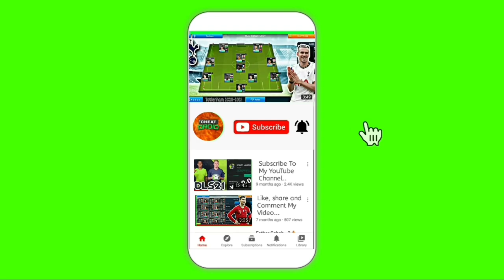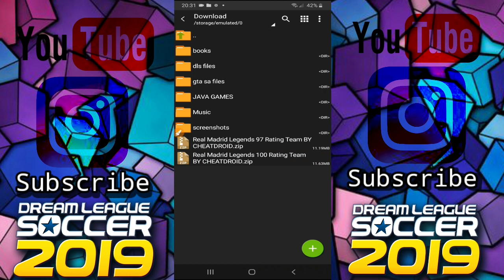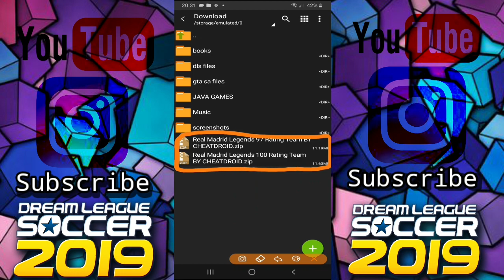How To Create Real Madrid Legends Team In Dream League Soccer 2019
Welcome Everyone To Our channel CheatDroid.This Video Is About How To Create Real Madrid Legends Team kits logo players In Dream League Soccer 2019 Full tutorial with Android and IOS Gameplay.

____________________________________________         Real Madrid Legends Team All Players, logo and kits also here into data files